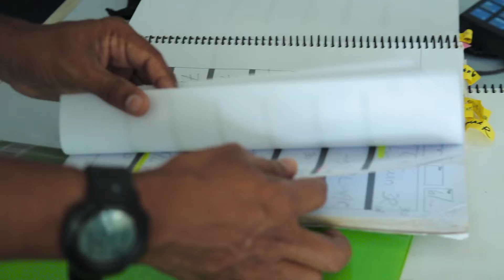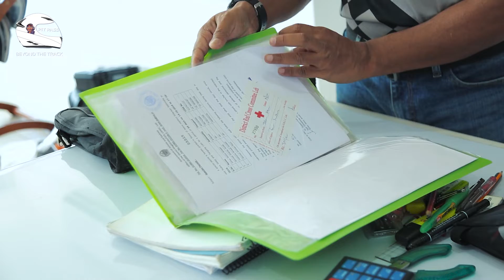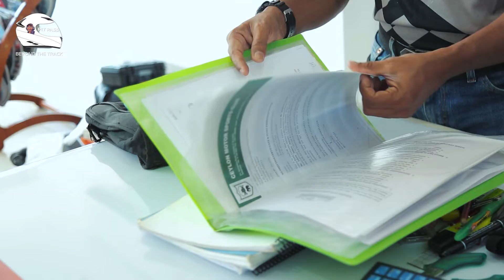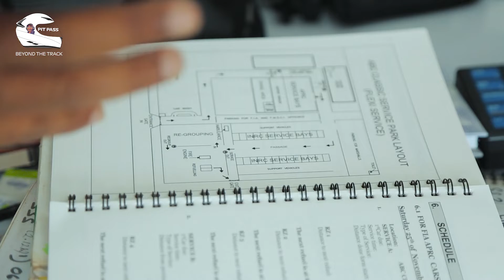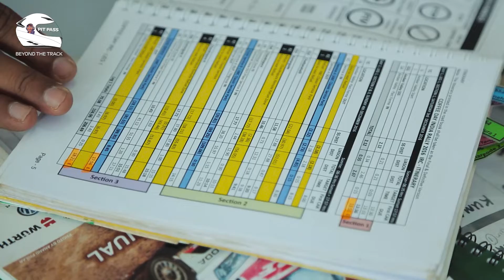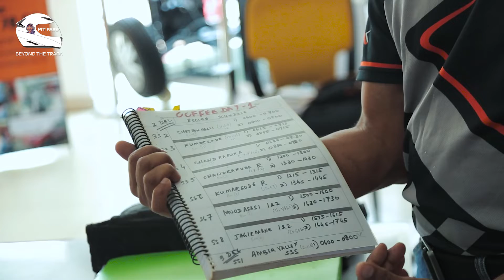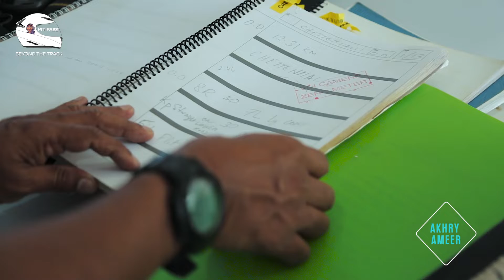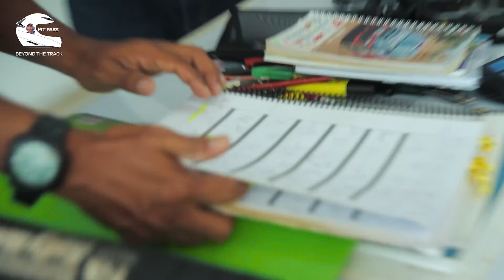RALLYING EP 04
Become a Pro Navigator